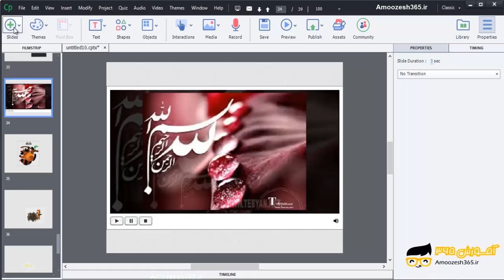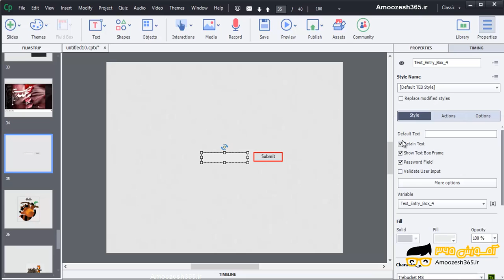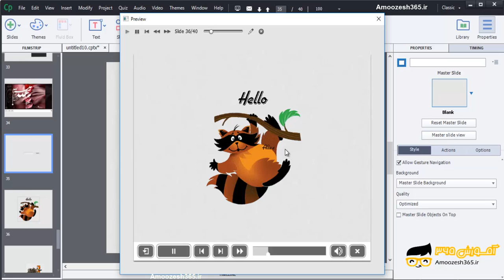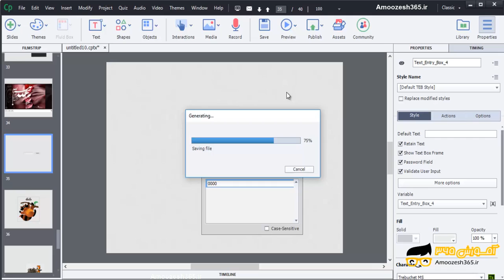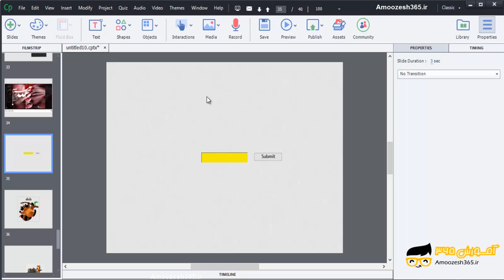Text Entry Box در نرم افزار ادوبی کپتیویت سی سی (Adobe Captivate CC)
Text Entry Box در نرم افزار ادوبی کپتیویت سی سی (Adobe Captivate CC) از دوره تولید محتوای الکترونیک با نرم افزار ادوبی کپتیویت Adobe Captivate – بخش 14